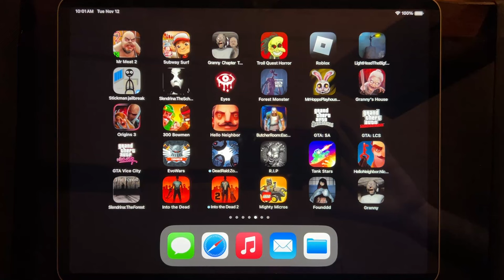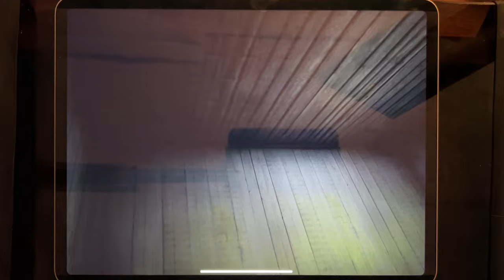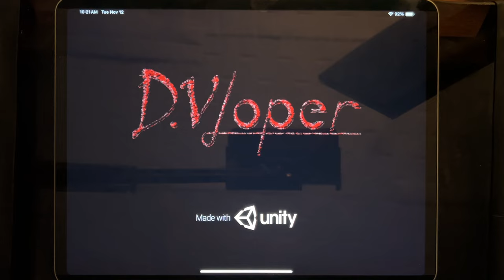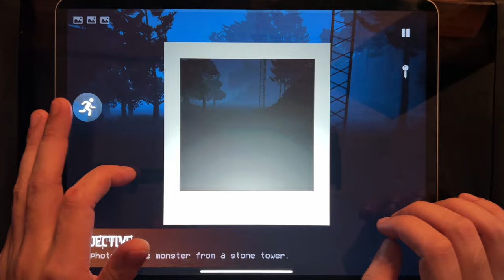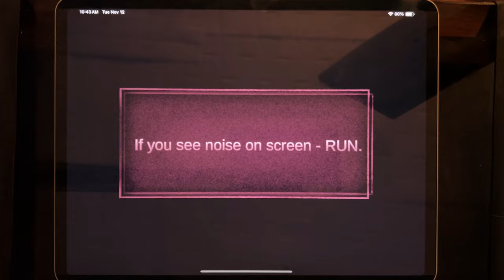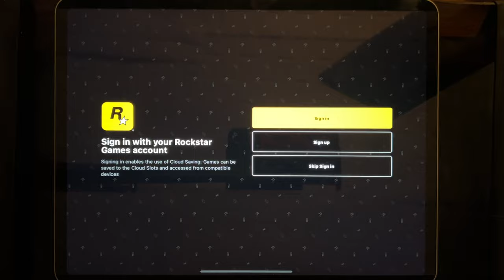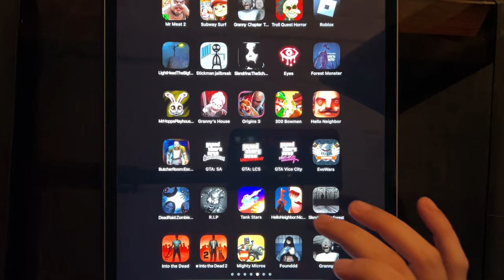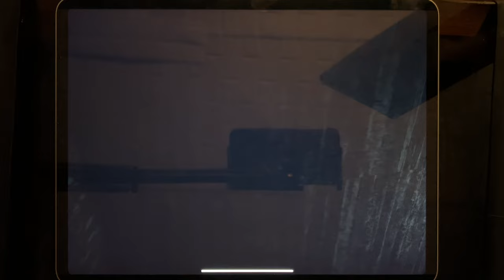Games: Mr Meat 2, Subway Surf, Granny 2, Troll Quest Horror, Roblox, Light Head The Big...